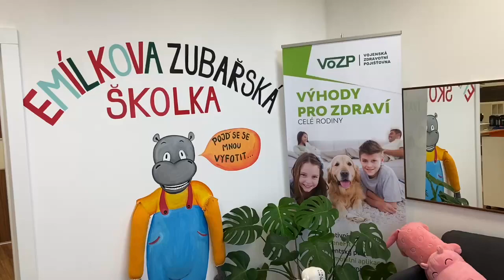Hithit.cz - Dětská interaktivní kniha o zubech s úžasným hrochem Emílkem